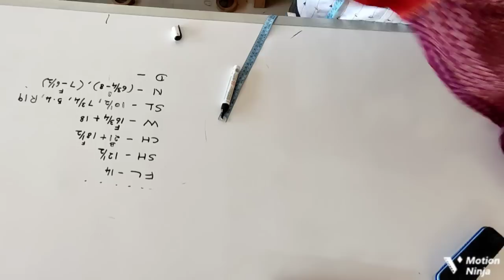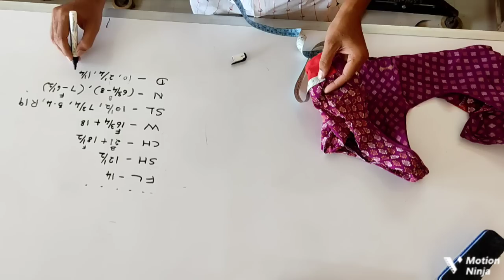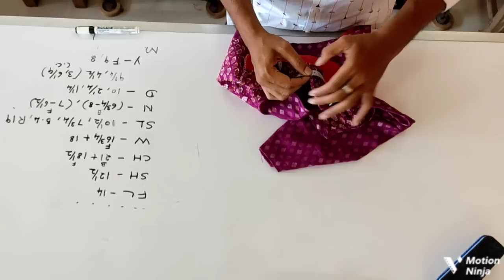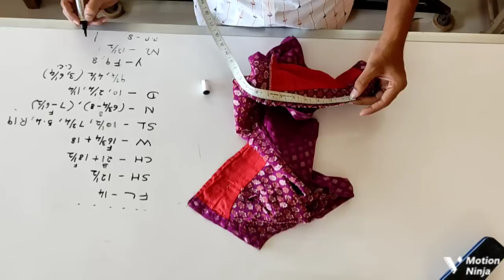How to measure your blouse step by step in Tamil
இணையவழிதையல்பயிற்சி